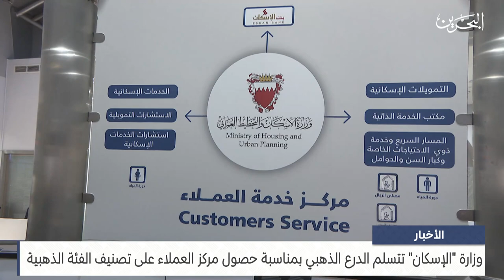مركز الأخبار : وزارة الإسكان تتسلم الدرع الذهبي بمناسبة حصول مركز العملاء على تصنيف الفئة الذهبية